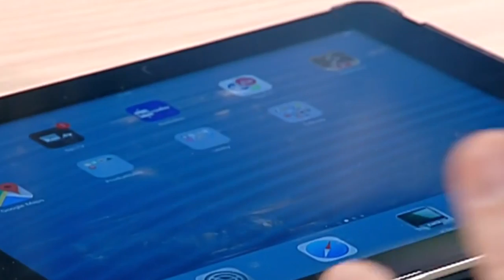[Tutorial]#3 pennino digitale